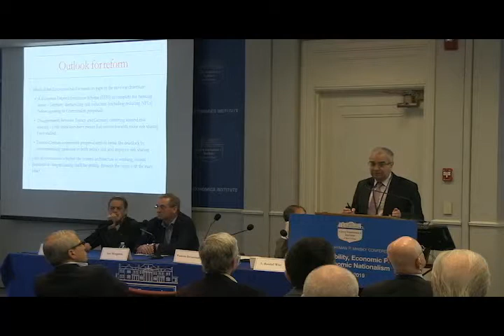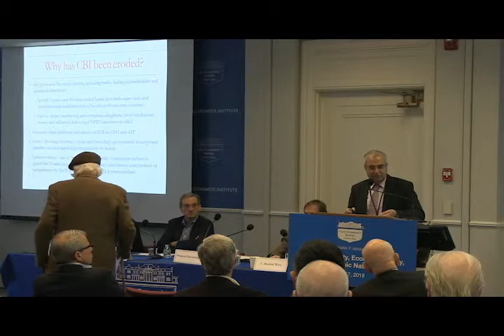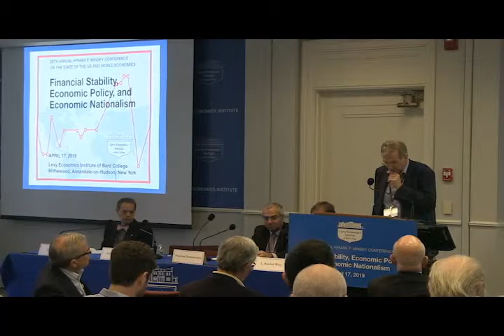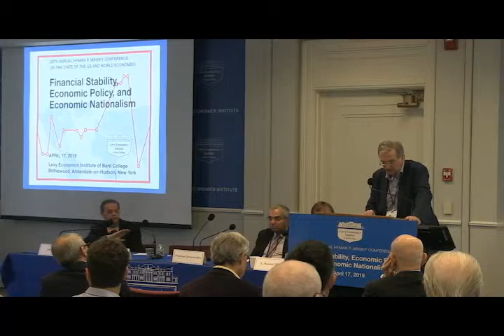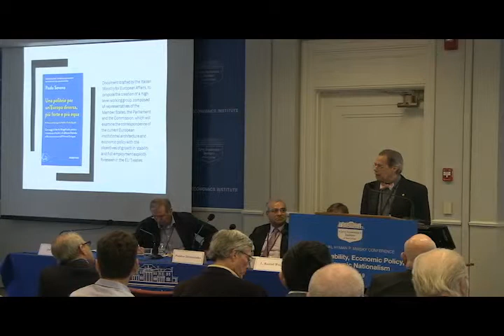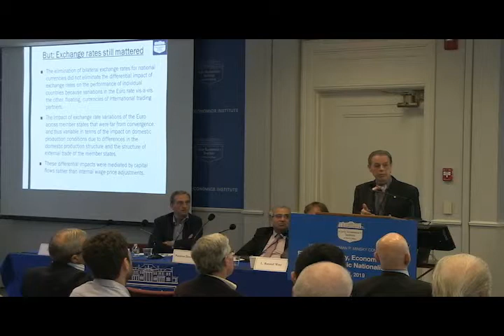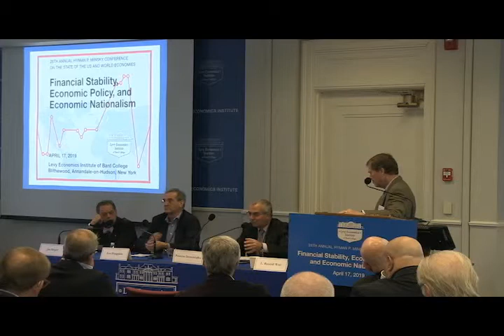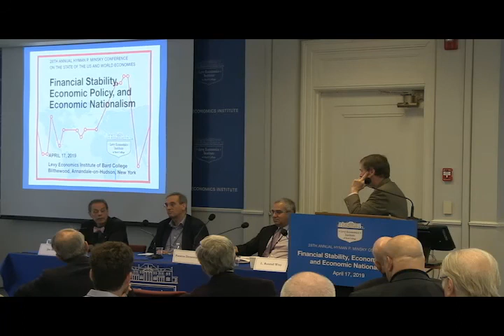28th Annual Hyman P. Minsky Conference, Session 1: Outlook for the Reform of the Euro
This session features speeches by L. Randall Wray, Panicos Demetriades, Lex Hoogduin, and Jan Kregel